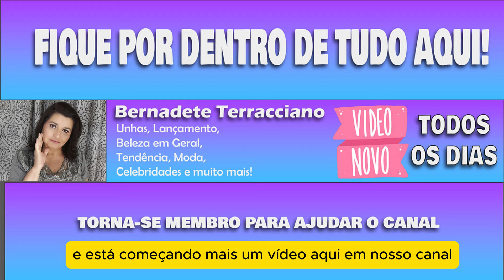Eliana anuncia data de estreia do seu novo programa na Globo